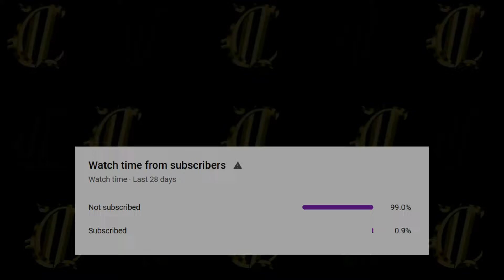Tetris Theme Remix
I first played Tetris on the original Gameboy instead of the NES. I always love how the Tetris Theme gets stuck in your head at random times, which is how this remix came about. It starts slow but works into a techno dance mix.

A truly Iconic theme, Enjoy!